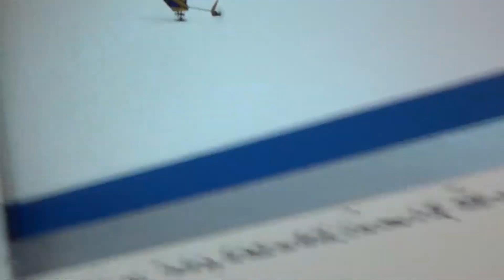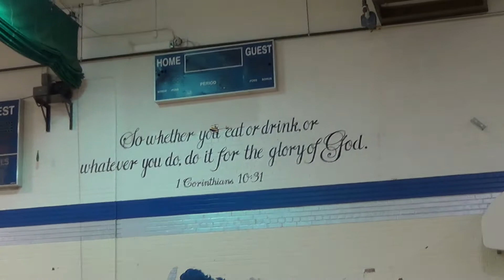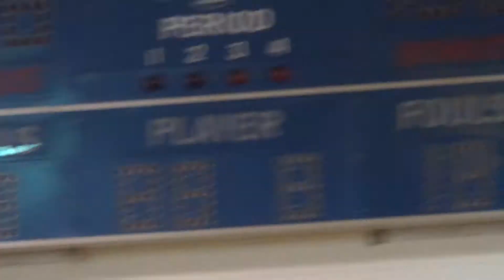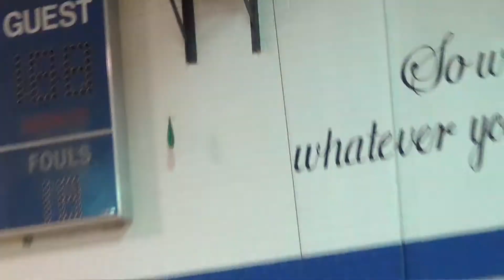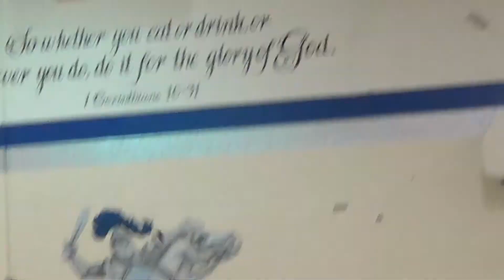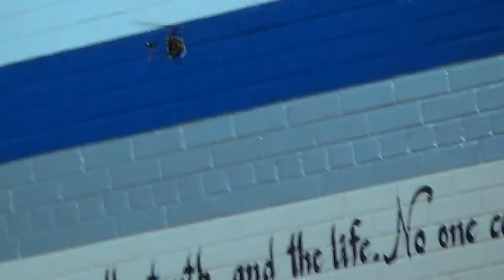Rc Blade Nano & AlignTrex 450